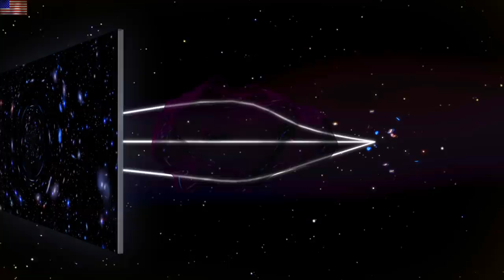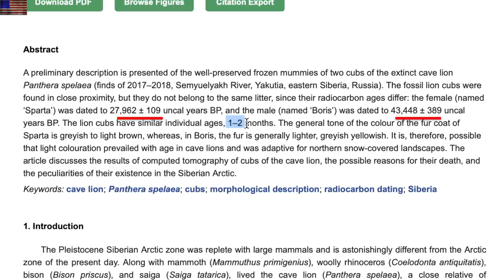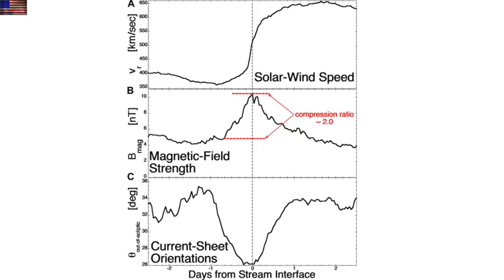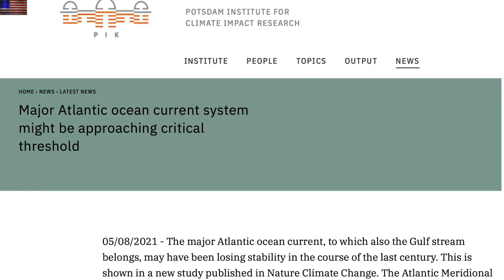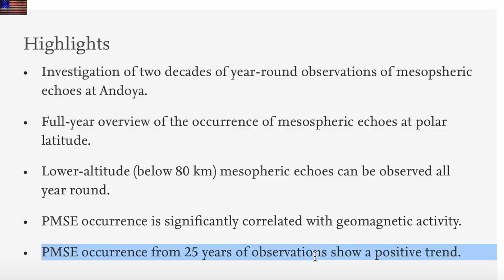Sky Anomalies Increasing, Past Disasters, Voids in Space | S0 News Aug.8.2021